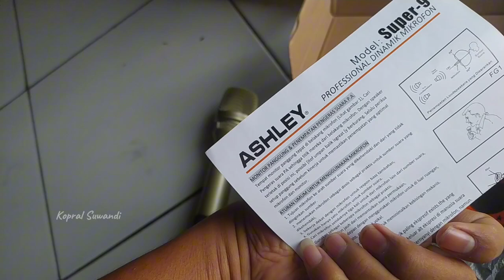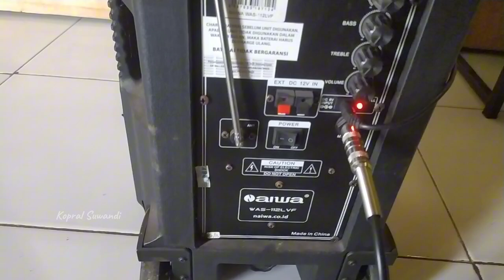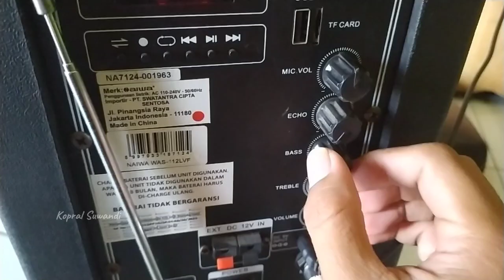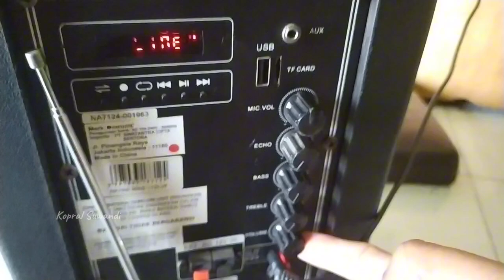REVIEW MIC ASHLEY SUPER 9 MICROPHONE BERKELAS SUARA JERNIH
Review mic microphone Ashley super 9 mic berkelas tanpa effect echo pun sudah jernih
Mic microphone dengan harga 250 ribuan dengan tampilan bagus elegan mewah dan berkelas merk Ashley tipe model super 9

Mic microphone ini sangat rekomendasi untuk digunakan di kantoran ataupun hajatan dengan menggunakan power rakitan power mini audio sound system ataupun dengan speaker aktif wireless.